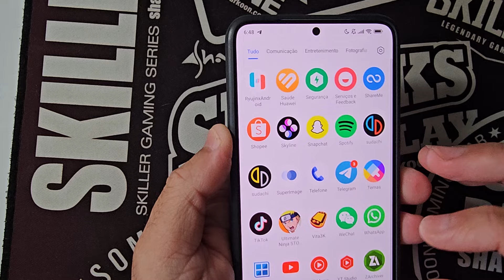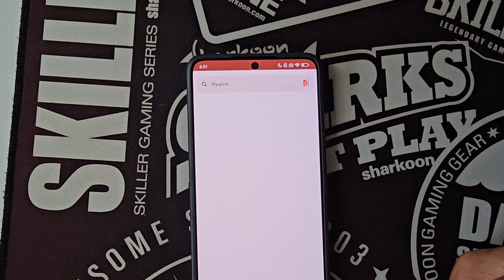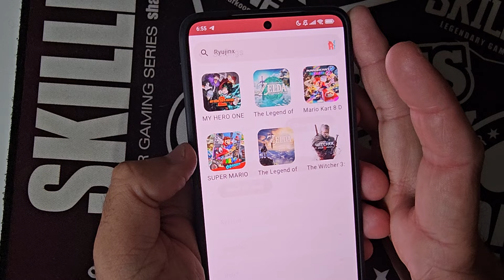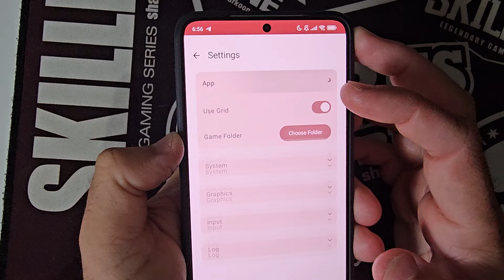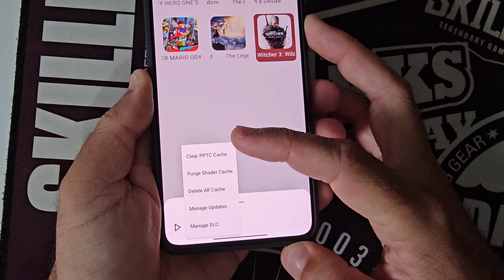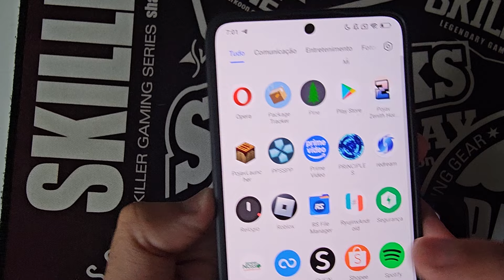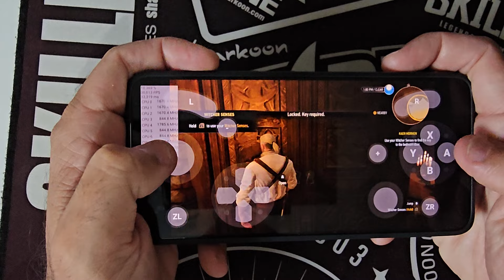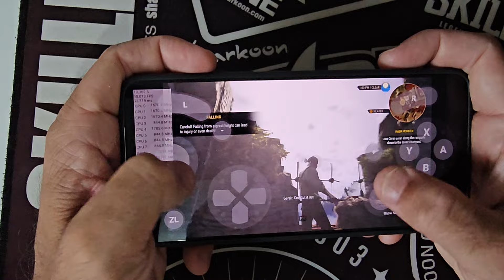SAIU NOVO EMULADOR SWITCH RYUJINX NO ANDROID COMO INSTALAR PASSO A PASSO E CONFIGURAÇÕES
🕹️PlayStation 5 Slim Digital Edition Branco + Returnal e Ratchet e Clank + Controle Sem Fio Dualsense Branco
💵por R$3.249🔥 12x sem juros 🔥

🕹️PS5 SLIM COM LEITOR E DOIS JOGOS
💵por R$3.649,00🔥 12x sem juros 🔥

CANAL TRCGAMES TIK TOK PRECISO DE MIL INSCRITOS LÁ ME AJUDEM